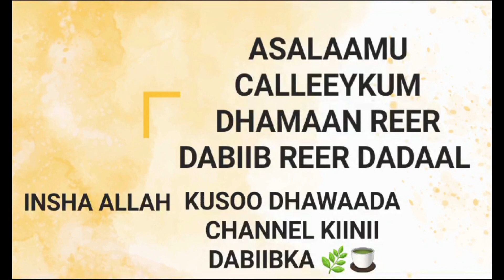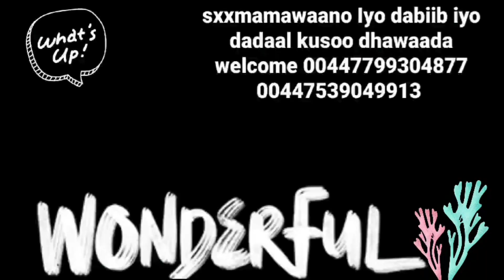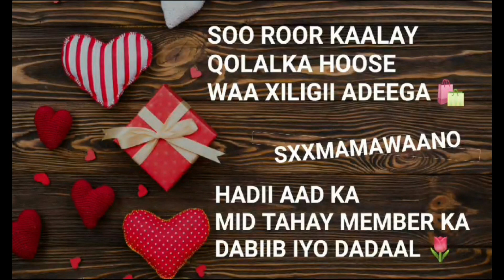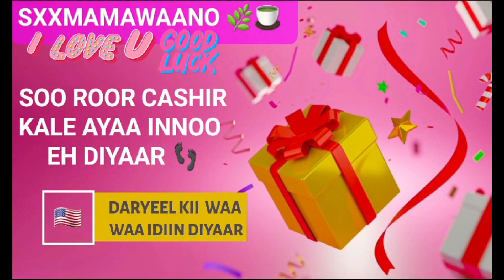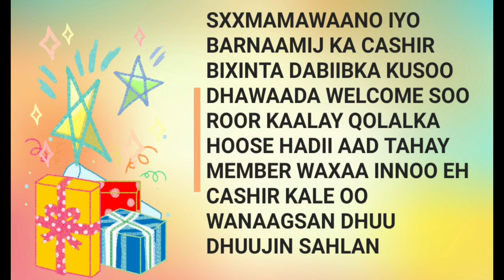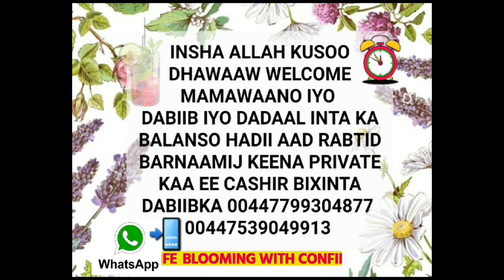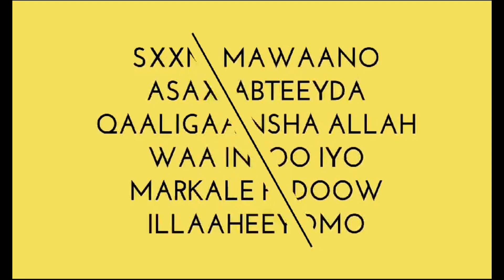SOO ROOR KAALAY QOLKA UGXAAN KOBCINTA IYO DARYEELKA U FIICAN UGXAANTA DACIIFKAA🧕🥚🥚